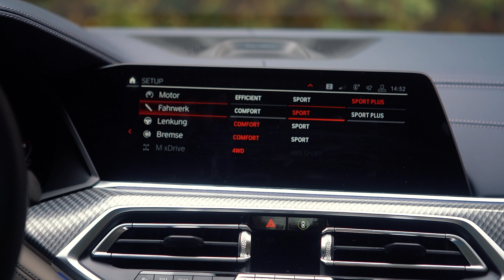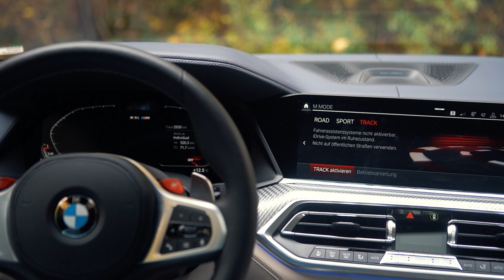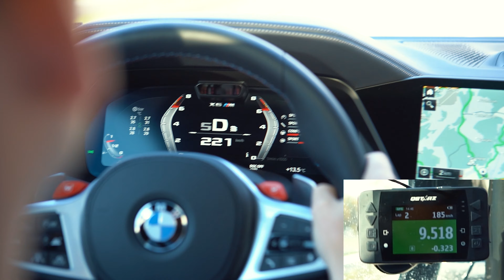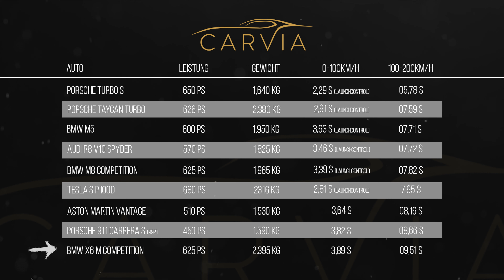2020 BMW X6M Competition im Test 625 PS | CarVia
Wir haben den neuen BMW x6m Competition mit 625 PS unter die Lupe genommen. Die technischen Daten des 4,4 Liter V8 Biturbos überzeugen auf jeden Fall derart, dass wir überlegen, das Auto der bayerischen Motorenwerke aus München in unsere Autovermietung aufzunehmen. Daher messen wir im BMW x6m Test nicht nur die Beschleunigung 0-100 km/h und 100-200 km/h, sondern schauen vor allem was er so querdynamisch kann.

0:00 BMW x6m Competition technische Daten
0:41 IDrive & Track Modus
2:24 Wie verhält er sich in Kurven?
5:35 BMW x6m Competition Sound
6:15 BMW x6m Competition 0-100km/h
7:43 BMW x6m Competition 100-200km/h

CarVia ist eine innovative Autovermietung. Mein Bruder Julian und ich sind die Köpfe hinter dem Unternehmen für Petrolheads. Mit hauptsächlich Fahrzeugen von Porsche begeistern wir täglich Kunden aus der ganzen Welt.